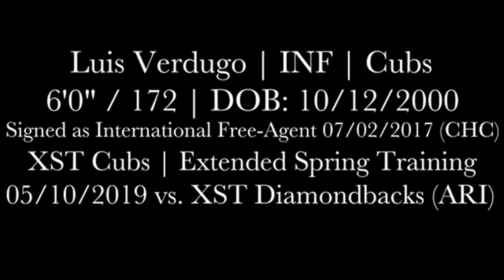Luis Verdugo (05-10-2019) vs. XST Diamondbacks (Scottsdale, AZ)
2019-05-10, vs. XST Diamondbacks